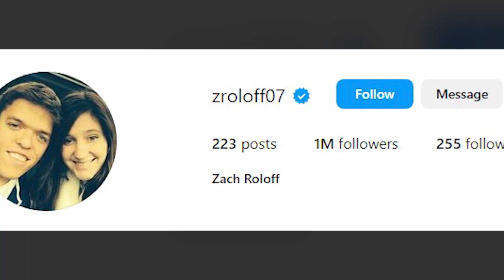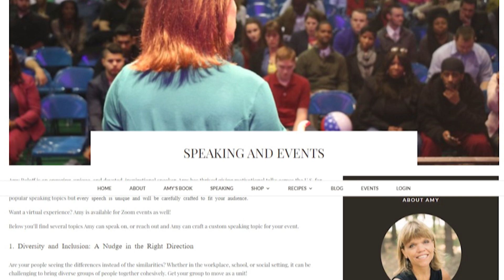How rich are “Little People, Big World” cast? RANKED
“Little People, Big World” premiered on TLC in March 2006 and has become staple viewing in millions of households around the world ever since. The latest seasons have brought plenty of drama pertaining to Matt Roloff’s new relationship and his decision to sell part of the famous Roloff Farm, which has caused quite a rift in the family.

We'll try to answer to questions below in this video:
What is Little People Big World?
Who is Little People Big World cast?
How rich are cast of the “Little People, Big World”?
What happened to Little People Big World?
Who is Little People Big World judges?
Is Little People Big World canceled?
Where was Little People Big World filmed?
Who is Little People Big World host?